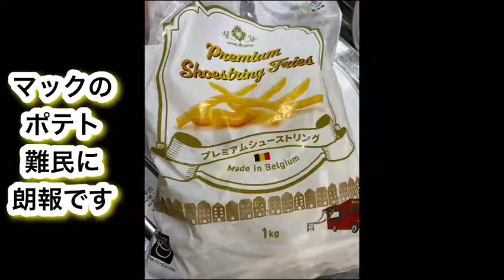マクドナルドポテト難民に朗報【プレミアムシューストリング278円】レシピ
short動画であげた業務スーパー冷凍ポテトプレミアムシューストリングの詳細解説版です。

本当にマクドナルドのポテトを食べたいときにオススメです。

お時間あれば
他のレシピ動画もご覧くださいませ！
★ビストロヌードルで冬のあったか鍋！★

★ビストロヌードルでラーメンつくるなら★
スリーコインズのビストロヌードルの使い方【100食試してわかったポイント】スリコ